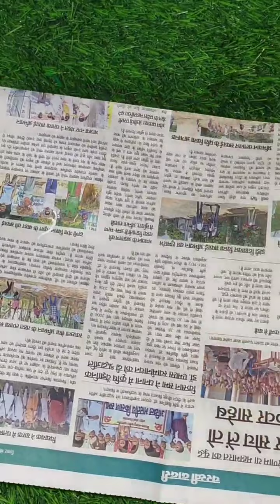How to make shubhlabh at home.